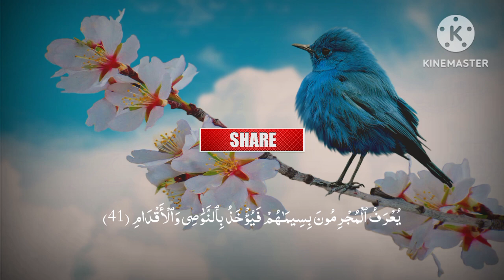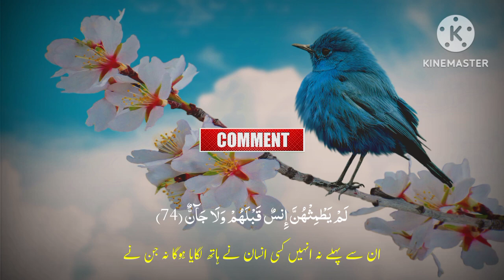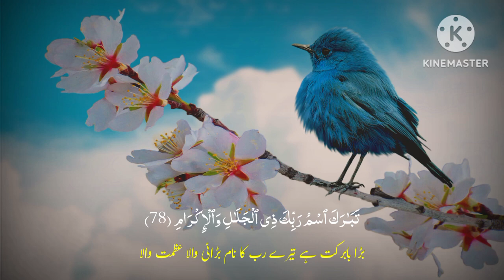Stunning Recitation of Surah Rahman by Qari Al Shaikh Abdul Basit